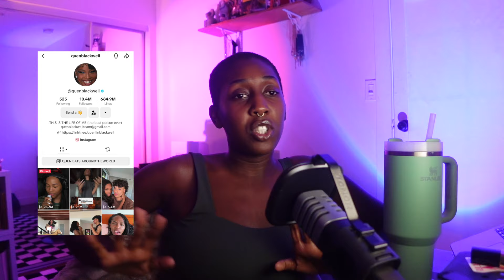having hard conversations | Riayn's Room EP. 05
hard conversations are inevitable whether with your friends, family, and even yourself. in today’s episode we talk about how to navigate those chats and I give you my advice on coming out, dealing with bad friends and more.

A weekly FaceTime style catch up with your long distance internet bestie, Riayn Christina. Where she gets real about the highs & lows of life, dealing with relationships as we age, finding yourself, others and EVERYTHING else in between. So get *relaxed* or grab a cocktail on your way into Riayn’s Room.

about me + faq:
hi i’m Riayn (pronounced like ry-an) thriving in my late 20s as a video editor, content creator, and podcast host living and working in los angeles! i love streetwear fashion, korean noodles, musical theatre, and sneakers. welcome to the channel where me, your long distance bestie, lives life right alongside you through the screen. where we do the mundane and the insane together! make sure to subscribe so you don’t miss a video and follow me on ig & tiktok to stay connected!

» camera: canon m50 mark II + sony zv1
» editing software: final cut pro + epidemic sounds + canva pro

having hard conversations | Riayn's Room EP. 05 - by Riayn Christina